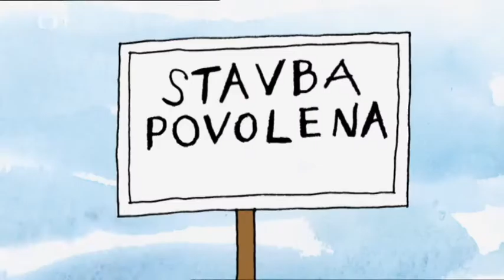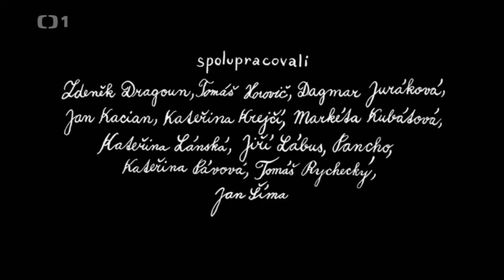Dějiny udatného českého národa Karel IV stavitel Odcinek 39 Napisy polsko czeskie